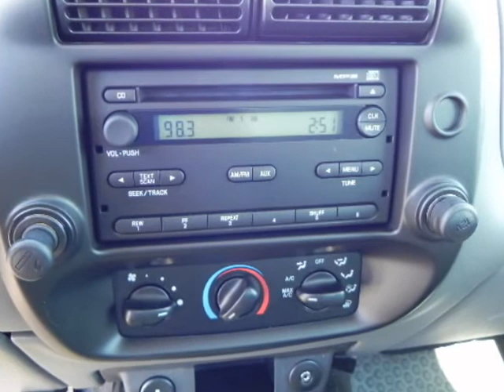2011 FORD RANGER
I am the New Ford Ranger with best in class fuel economy and towing. Come in today and test drive and see why I am America's best selling small pickup truck.